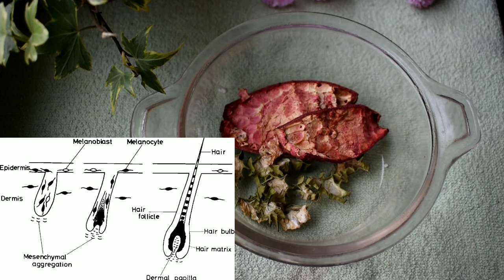Vegetable Powder To Make Hair Black Naturally इस सब्जी का पावडर सफेद बालों को काला बनाये।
Hi everyone,in today's video I am going to share a very effective vegetable powder to turn premature white hairs to black and to treat premature hair greying.